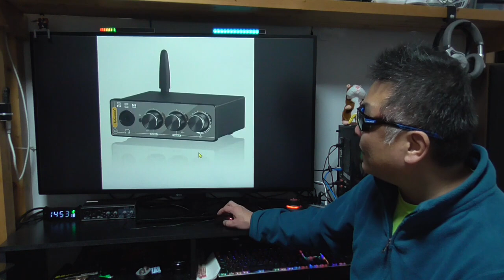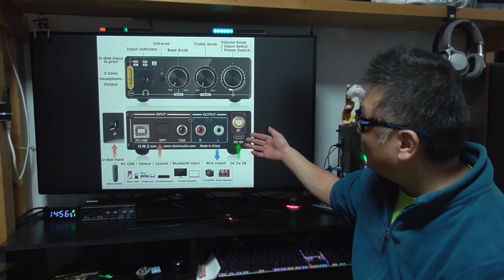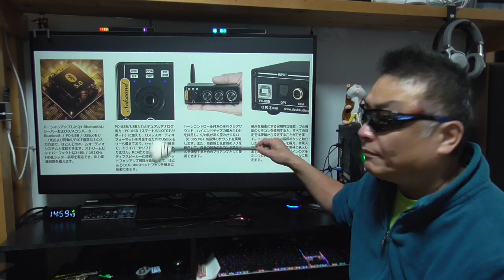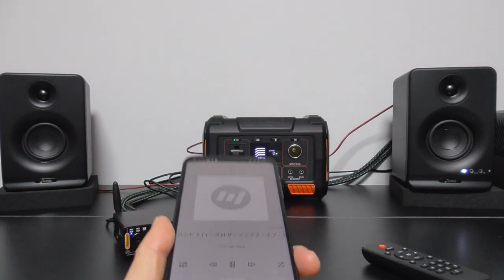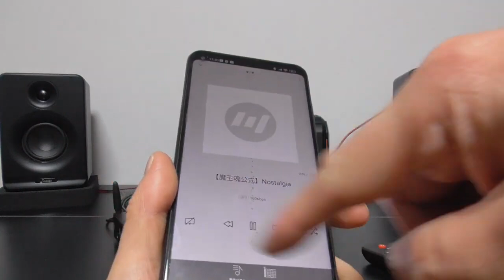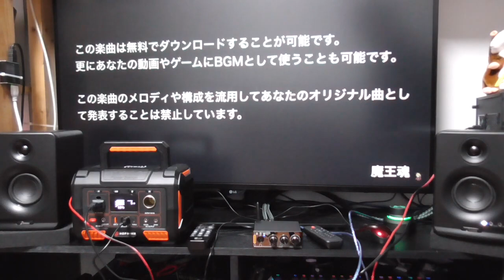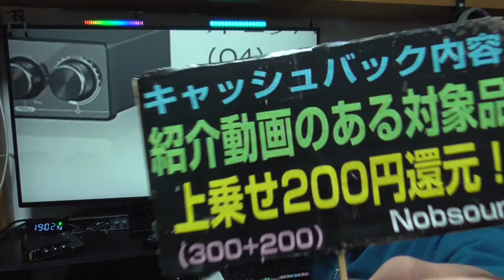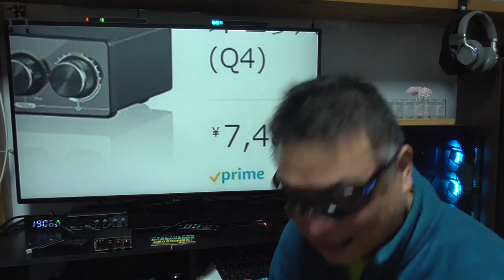Nobsound Q4 アップグレード版 多機能でオールインワン狙うならコイツだ！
商品名称 : Nobsound Q4 アップグレード版
アマゾン
製造販売 : Douk Audio
ブランド : Nobsound
販売店Ａ
販売店Ｂ
※Nobsoundの再生リストも見てね！(^O^)ﾉ
※ アンプ全品300～500円キャッシュバック！

※チャンネル人数が少ないので登録して～♪(^人^)
■アマゾン

■お仕事依頼のメールアドレス